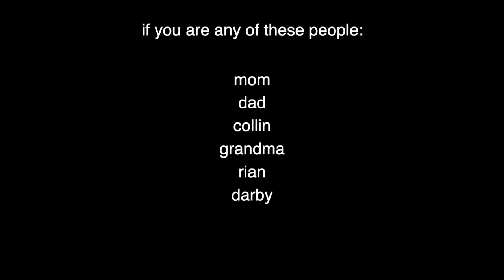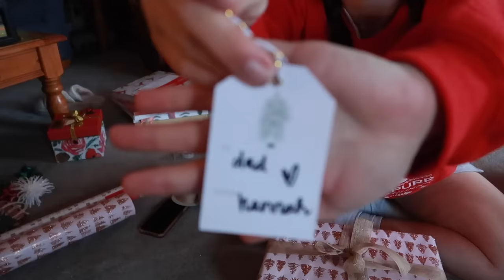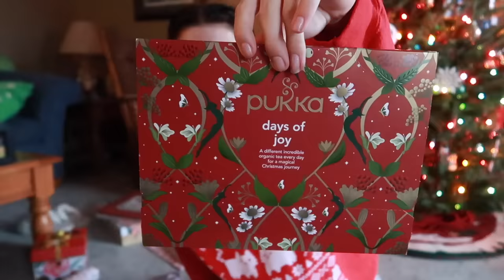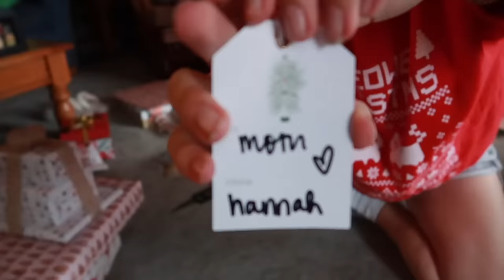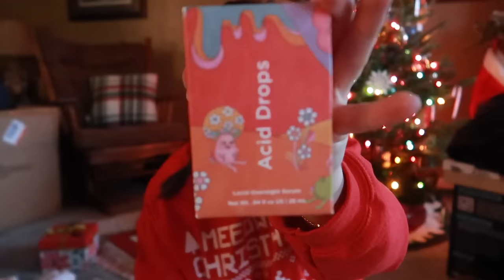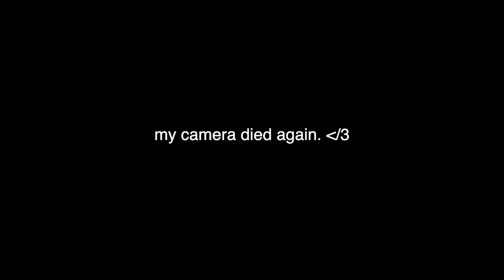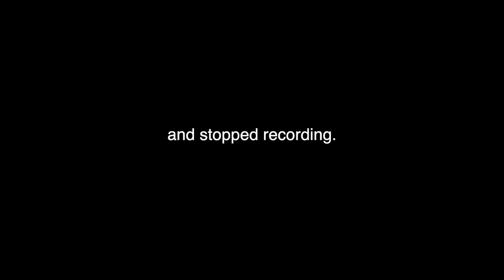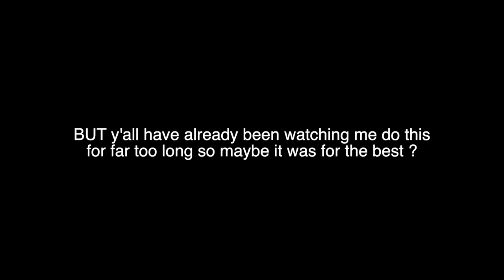what I'm GIVING for Christmas & wrap presents with me! | 12 DAYS OF VLOGMAS 09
What I'm GIVING for Christmas 2022 / wrap presents with me / family gift ideas 🎅🏼

This video is about vlogmas, what I'm giving for christmas, what I'm giving for the holidays, christmas haul, wrap with me, wrap presents with me, 12 days of vlogmas, vlogmas 2022, day in my life, day in the life, productive day, productive day in my life, busy day in my life, busy day, vlogmas ideas, holidays, home vlog, cozy vlog, relaxing vlog, wrap with me, wrapping christmas presents, wrapping christmas presents 2022, gift guide, last minute gift guide